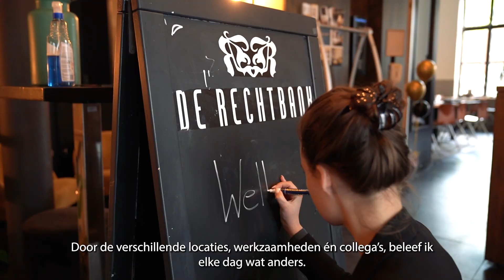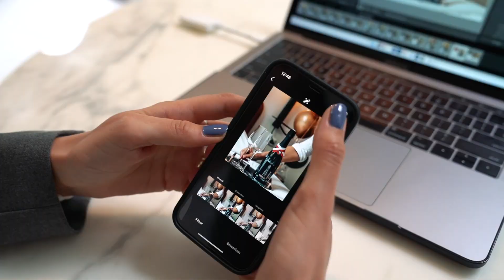Werken bij Utrecht City Concepts, leukste hospitality familie van Utrecht!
Wil jij ook een kijkje achter de schermen nemen bij de mooiste hospitality concepten van Utrecht? Nieuwsgierig?